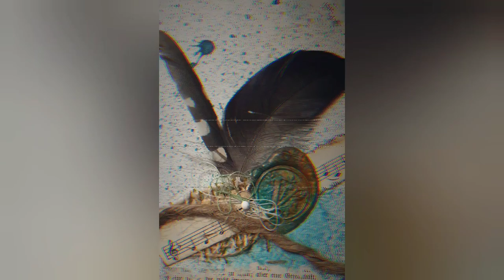Mal was anderes als ein Junkjournal - ein marokkanisch angehauchtes Geschenk - Karte und Découpage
Endlich mal wieder kein Junkjournal :-) heute stelle ich euch ein anderes Papierprojekt vor, ein kleines, feines, das ein Geldgeschenk begleiten soll.

Herzlichst - Varaya